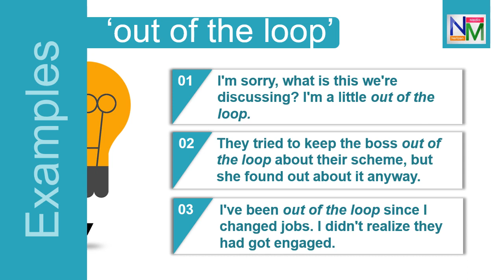'Out of the loop' - Idiom | Learning English Video 2018 | Improve your English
Learn English by constantly learning new words and usages. Building proper vocabulary will strengthen your skills and build confidence.

'Out of the Loop' is one of the common idioms in the English Language. Learn more about it.

Please Post your comments bellow...